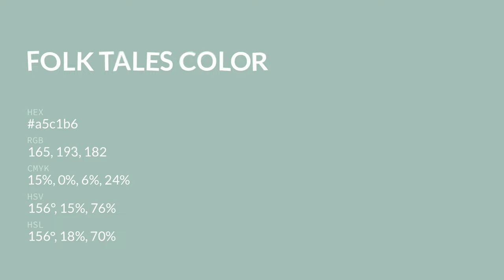Folk Tales color a5c1b6 hex color - Green color - Warm color a5c1b6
What color is Folk Tales ? a5c1b6 hex color - Green color - Warm color a5c1b6

Hex a5c1b6 Color Code is also known as Folk Tales color.

Hex a5c1b6 Color code in RGB color code model is created after adding 64.71% red color, 75.69% green color and 71.37% blue color.
Hex a5c1b6 Color code in CMYK color (process color) code model is generated after subtraction of 14% cyan, 0% magenta, 5% yellow and 24% black.